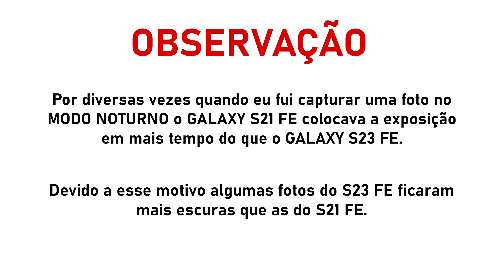Galaxy S23 FE vs Galaxy S21 FE: Comparativo de CÂMERAS (Evoluiu?)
Comparei lado a lado as câmeras do S23 FE contra o S21 FE e fiquei muito surpreso com a qualidade de ambos! Evolução mesmo?
🔥 OFERTA Galaxy S23 FE 128gb PRETO
🔥 OFERTA Galaxy S23 FE 256gb CREME

▶ Pauta de Conteúdo:
00:00 S23 Fe vs S21 Fe câmeras
00:59 Vídeo frontal 4K60
02:32 Vídeo traseira 4K60
03:55 Vídeo ultrawide 4K30
05:28 Vídeo telefoto 4K30
06:31 Fotos dia
08:21 Fotos noite
09:33 Conclusão

Hoje, colocaremos lado a lado o S23 FE recém-lançado pela samsung, contra o Galaxy S21 FE e veremos qual dos dois tem melhor desempenho em fotos e vídeos lado a lado. Confesso que fiquei surpreso pela qualidade do S23 FE na câmera frontal e pela qualidade que o S21 FE ainda apresenta mesmo após ter sido lançado há dois anos! Veja esse comparativo e tire suas conclusões.